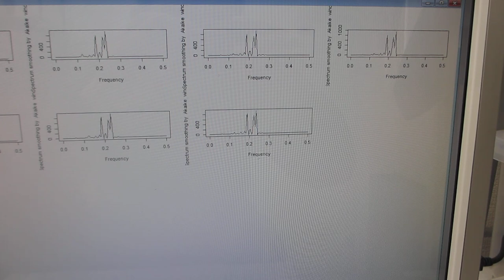超音波プローブの表面弾性波を利用した、部品検査実験（超音波システム研究所）